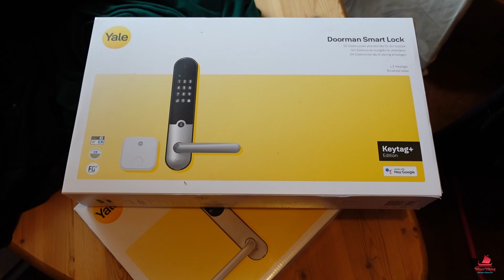16.03.22 |Planlegging av ny dør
Vi går 6.07 Km på nes for å strekke litt på føttene og i morgen kommer snekker for å sette inn ny dør som må planlegges litt.